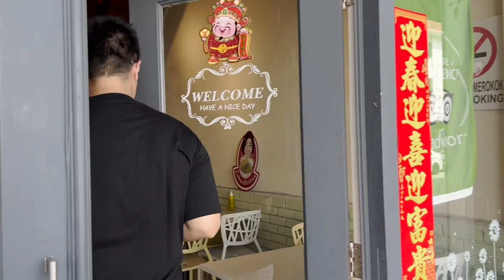MALAYSIA SIGNATURE CURRY NOODLE SOUP: Laksalicious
Eating laksa ✨

📌 LOCATIONS

📍 Laksalicious
117A, Jalan Hutton, George Town, 10050 George Town, Pulau Pinang, Malaysia